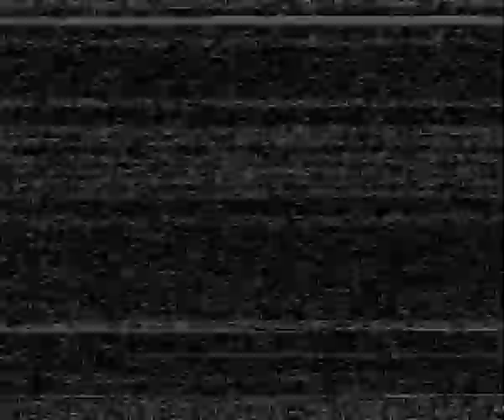Dog FPV 2